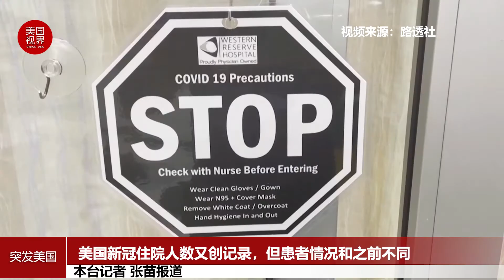美国新冠住院人数又创记录，但患者情况和之前不同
周一（1月10日），美国的新冠住院人数达到了疫情爆发以来最高水平，由高度传染性的Omicron变体引起的感染激增，使全美卫生保健系统面临压力。

根据路透社的统计，当前全美有13万2646人因感染新冠住院，超过了去年1月创造的13万2051人的记录。

但是这一次，情况有所不同。纽约长老会-威尔康奈尔医疗中心的急诊医生夏尔马（Rahul Sharma）博士说，与以前的激增不同，他所在的医院只有50%的新冠患者是由于呼吸困难、肺炎或低氧等典型症状而入院。其余50%的新冠住院病人是则是因心脏病发作、中风、癌症等病因住院，住院后才检测出呈阳性 。也就是说，大量的新冠患者不是因确诊新冠而住院的，这一事实真正反映了奥密克戎的社区传播水平。他补充说，他所在的医院住院患者，有一半的病人接种了疫苗。

他预计最糟糕的情况可能还在后面，未来一两周内会出现一个高峰。

在全国范围内，自12月下旬以来，住院人数稳步增加，在过去三周内翻了一番 。多个州以及华盛顿特区、波多黎各和美属维尔京群岛都报告了创纪录的住院人数。

当前全美范围内因感染新冠死亡的人数为平均每天1700人 。